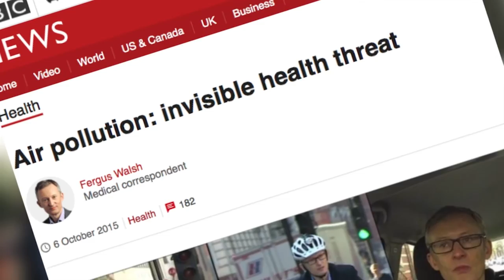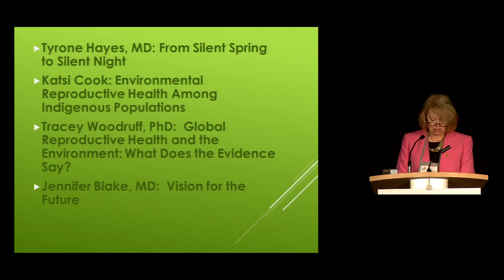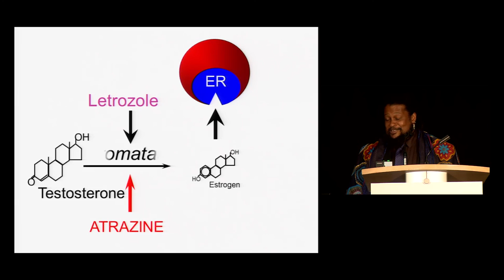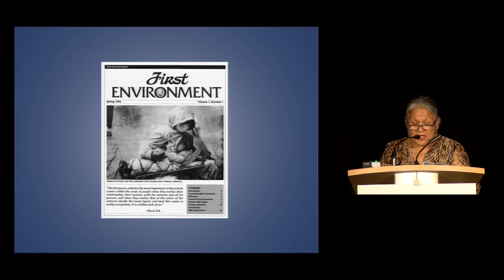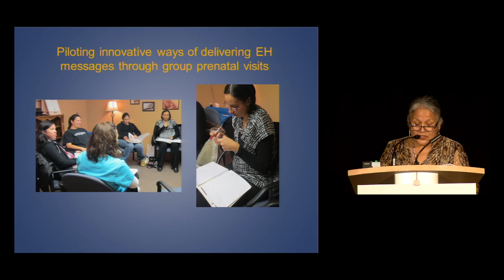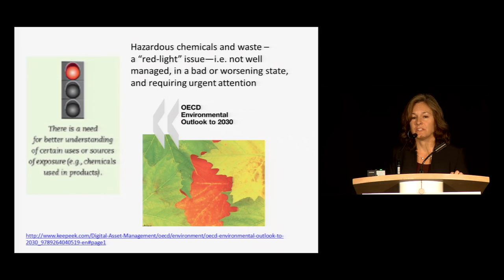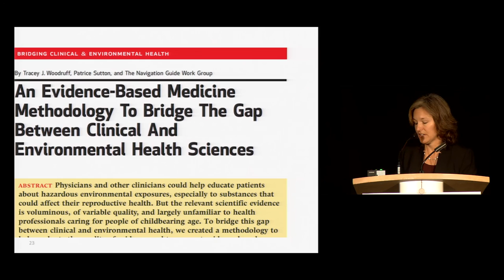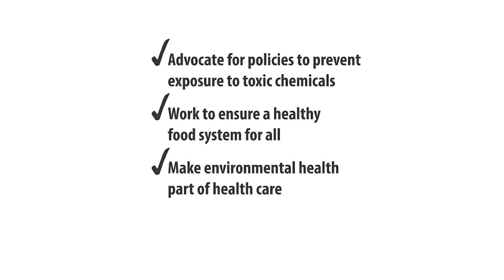Reproductive Health and the Environment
Presiding: Jeanne A. Conry, MD, PhD, Past president, American College of Obstetricians and Gynecologists, Assistant Physician-in-Chief North Valley, Kaiser Permanente. From Silent Spring to Silent Night. Tyrone B. Hayes, PhD, Professor, Integrative Biology, University of California, Berkeley. Environmental Reproductive Health in Developing Countries. Katsi Cook, Program Director for Indigenous Communities, NoVo Foundation. Global Reproductive Health and the Environment: What Does the Evidence Say? Tracey J. Woodruff, PhD, MPH, Professor and Director, University of California, San Francisco, Program on Reproductive Health and the Environment. Vision for the Future. Dr. Jennifer Blake, CEO, The Society of Obstetricians and Gynaecologists of Canada.  Recorded on 10/07/2015. [Health and Medicine] [Show ID: 30413]